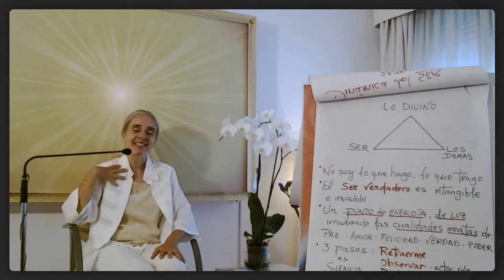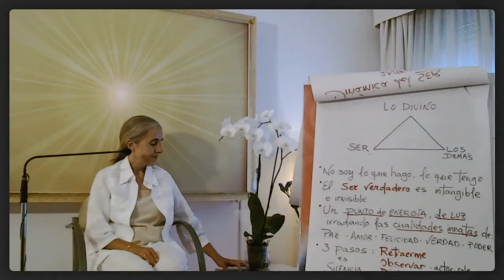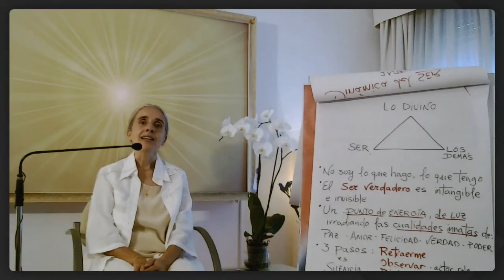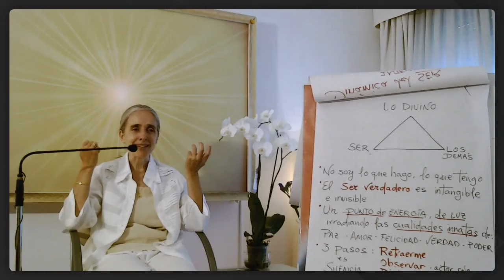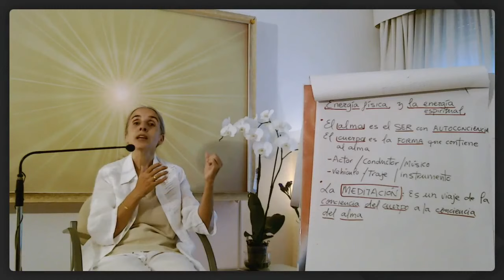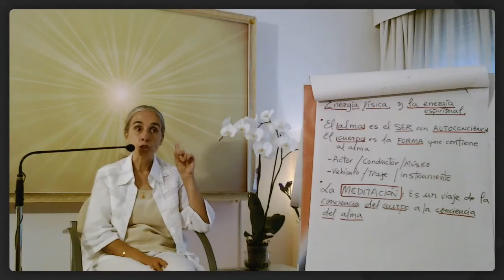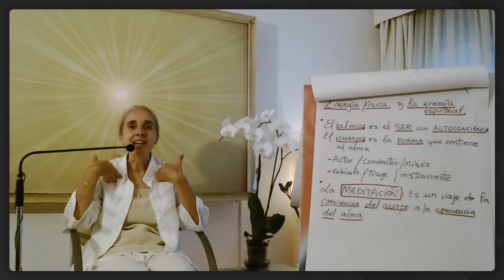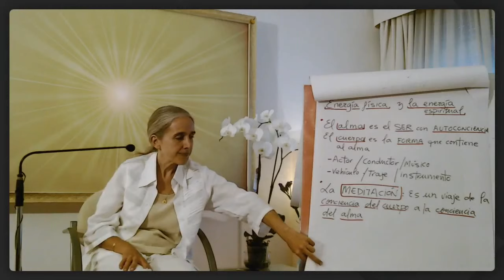Segunda sesión del Curso Esencial de Meditación Raja Yoga Octubre 2020. Esperanza Santos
💓🌍DONATIVOS
Información de cómo realizar donativos en nuestra web
Gracias a tu contribución podremos seguir desarrollando todas nuestras actividades.

🎁Ahora te enviamos los libros📚 a casa🏠.

🦻🎧TODOS los AUDIOS DE LAS MEDITACIONES Y CONFERENCIAS EN nuestra web donde es posible escuchar o descargar los audios.

 🎤🧘‍♀️😃TODOS los vídeos de CONFERENCIAS
y EL CURSO DE PENSAMIENTO POSITIVO Y MEDITACIÓN RAJA YOGA EN el canal de Brahma Kumaris Barcelona:

 La Asociación Brahma Kumaris ofrece una variedad de programas educativos, cursos, seminarios y formación en el área del crecimiento personal, el pensamiento positivo y la meditación. Ofrece programas de investigación y aplicación de los valores en diferentes ámbitos sociales y profesionales. En España la asociación está declarada de Utilidad Pública por el Ministerio del Interior desde 2001.